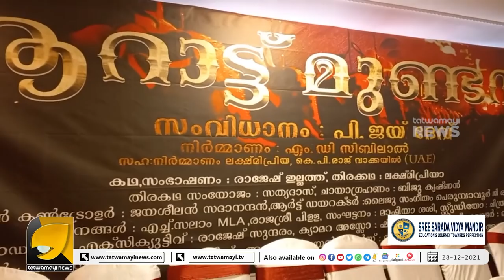ലക്ഷ്‌മി പ്രിയയുടെ പുതിയ ചുവട് മാറ്റം, വെളിപ്പെടുത്തലുമായി നടി | LEKSHMI PRIYA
ഇനി നടി മാത്രമല്ല പുതിയ വെളിപ്പെടുത്തലുമായി
ലക്ഷ്‌മി പ്രിയ